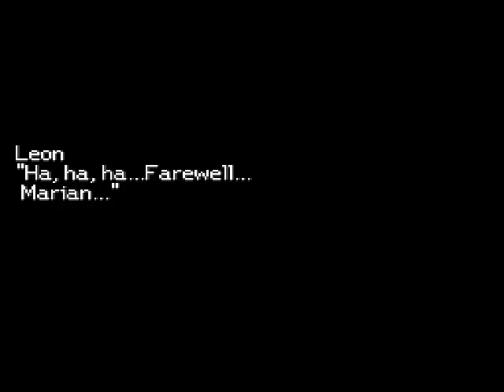Let's Play Tales of Destiny (60): The Mastermind Behind the Ass Pull